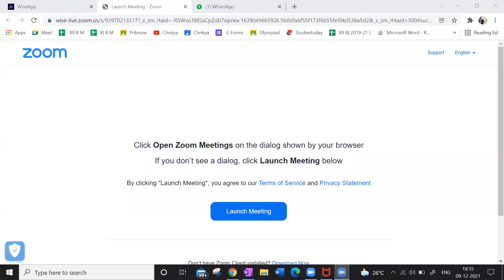Functions lecture 13